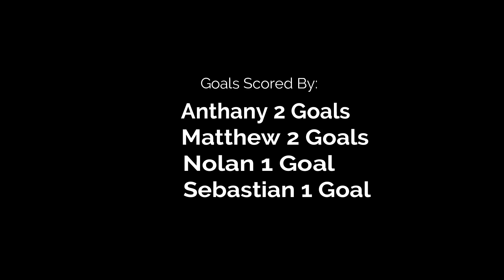Soccer Star Anthany De Sousa 2 Goals in a Metro Ford 6 to 1 Win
Anthany Scored 2 goals, Matthew scored 2, Nolan 1, and Sebastian 1!!!Great work boys let's keep up the momentum!

Anthany De Sousa is a Canadian soccer star who is on the rise. Watch how he makes it look easy scoring goals and making great assists on his way to winning 95% of the games he has played in his entire life. Anthany can shoot and pass equally with both feet and has incredible speed, endurance and ball handling skills. Anthany also loves gaming watch him stream live or challenge him to fifa 2018.